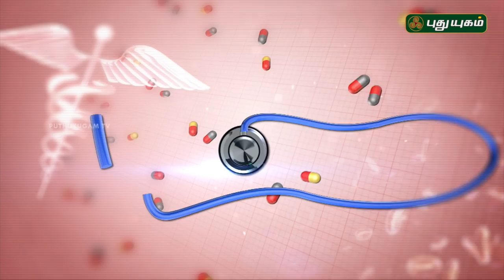Asthma: Symptoms, causes, and treatments | Doctor On Call | 13/03/2019 | PuthuyugamTV